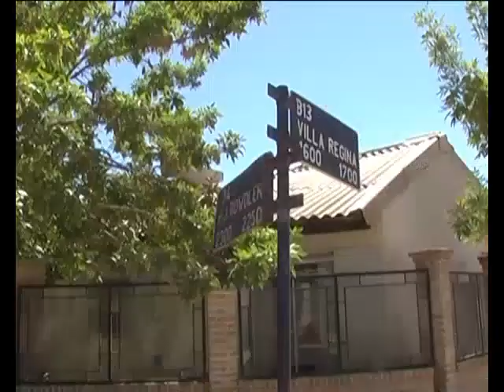desalojo anahi mapu